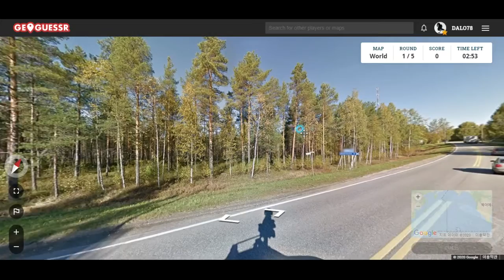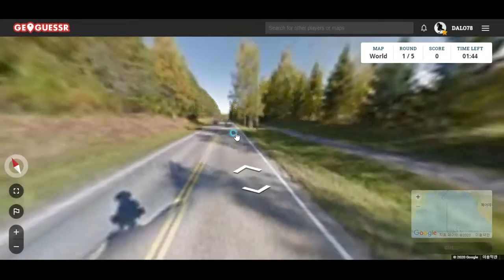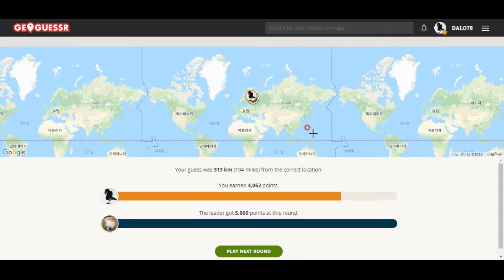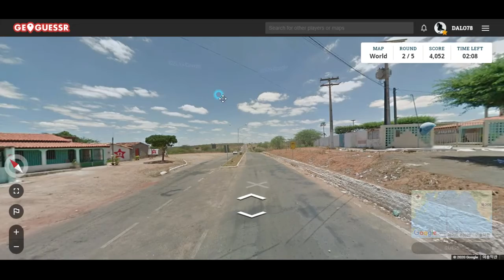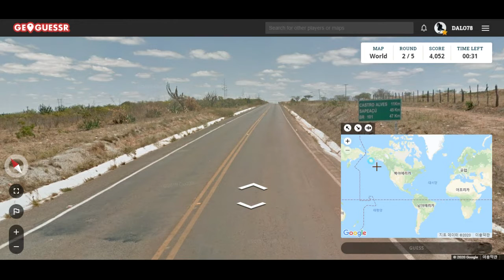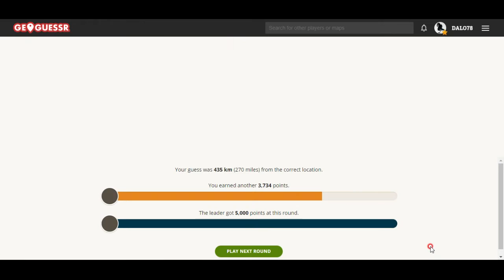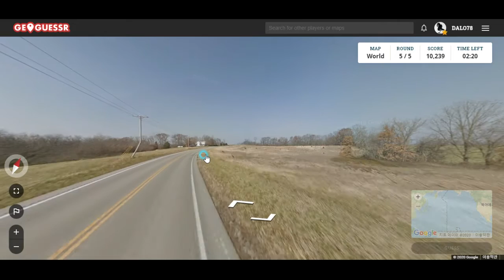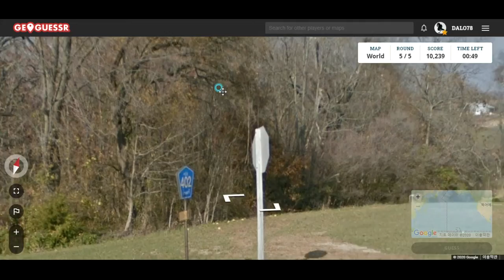GeoGuessr--자작나무숲 울창한 핀란드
핀란드에는 사우나하우스를 하나씩 가지고 있다 합니다.